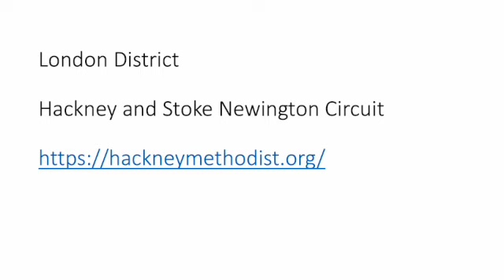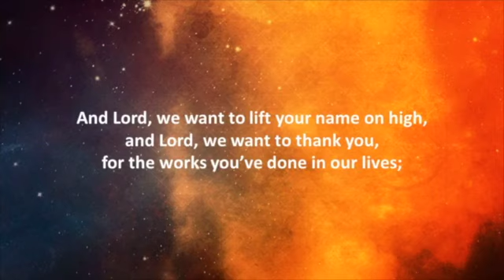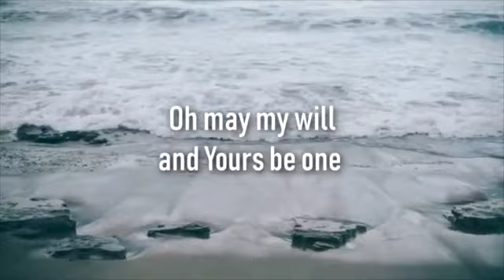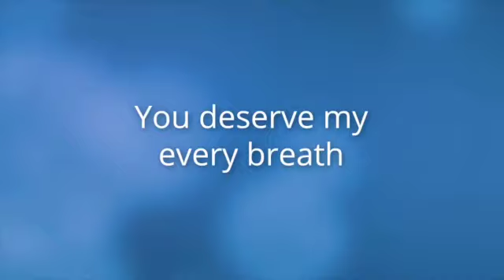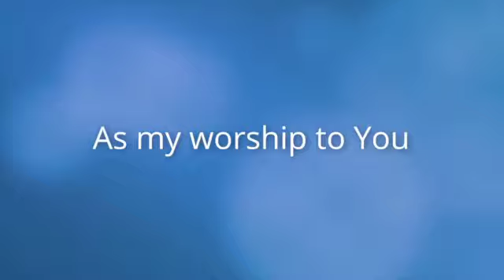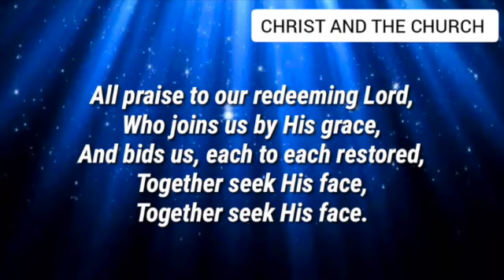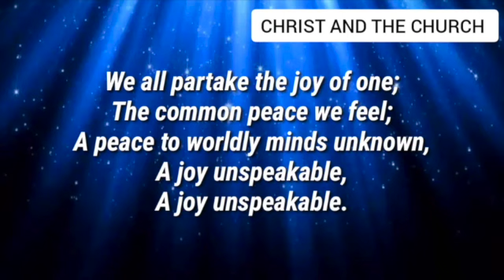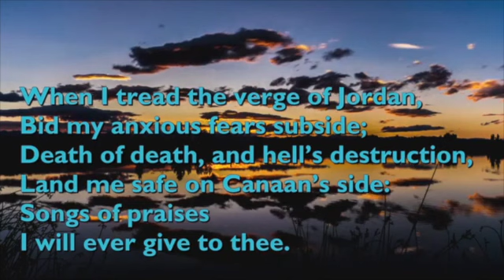Sunday Service online 8 May 2022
The Methodist Church in Britain. London District. Hackney and Stoke Newington Circuit. Service led by Rev Dr Paulo Bessa da Silva.